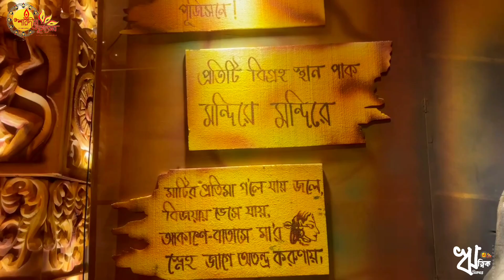Durga Puja | 2024 | Shiv bari firingibazar